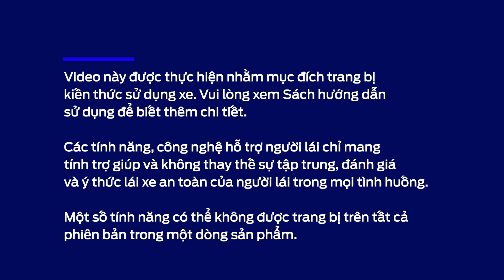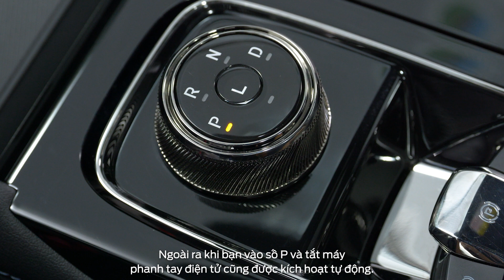Ford Territory 2023| Hướng dẫn thiết lập dành cho người mới lái xe ô tô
Hướng dẫn thiết lập và điều chỉnh chiếc Ford Territory cho người mới lái xe bao gồm điều chỉnh ghế lái hay vị trí lái xe ô tô giúp lái xe luôn thoải mái.

Tìm hiểu các chủ đề thú vị liên quan đến chiếc xe Ford Territory của bạn

Bạn vẫn còn các câu hỏi cần tham khảo tư vấn từ Chuyên gia Ford?